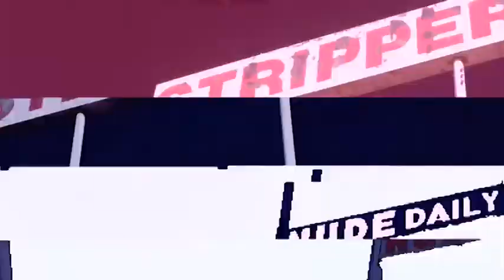AnGy KoRe - I WANNA YOU (video teaser)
8th may on Beatport!
Himmel